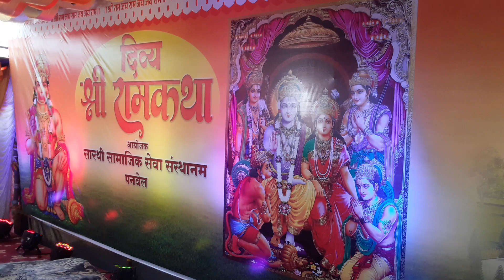15 February 2023